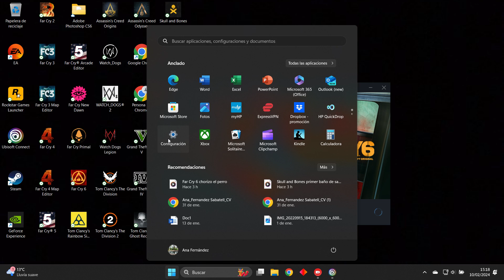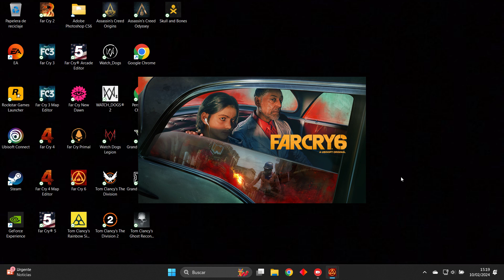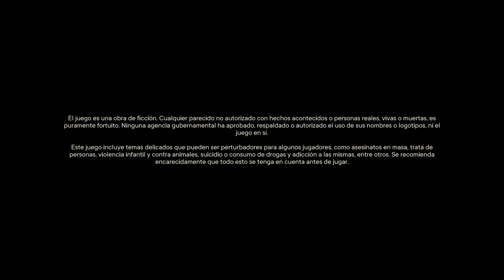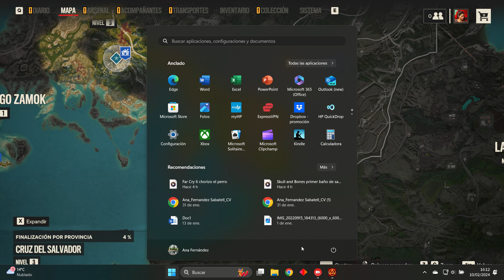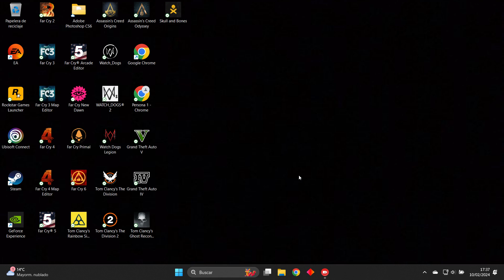Far Cry 6 biovida Far Cry 6 biolife Far Cry 6 바이오라이프 ファークライ 6 バイオライフ full hd hdr 1080p sd hd 60 fps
Far Cry 6 biovida
Far Cry 6 biolife
Far Cry 6 바이오라이프
ファークライ 6 バイオライフ
full hd hdr 1080p sd hd 60 fps